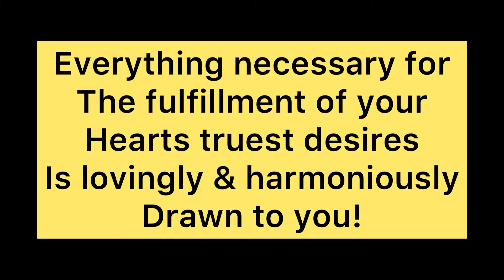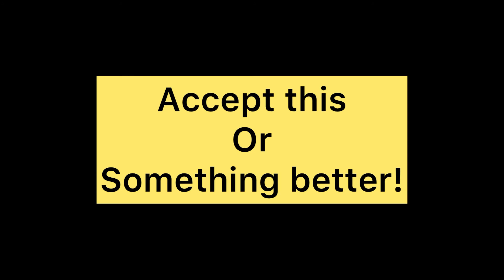Running Everyday!//day 29!//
Remember everything necessary for the fulfillment of your hearts truest desires is lovingly and harmoniously drawn to you and you can accept this or something better